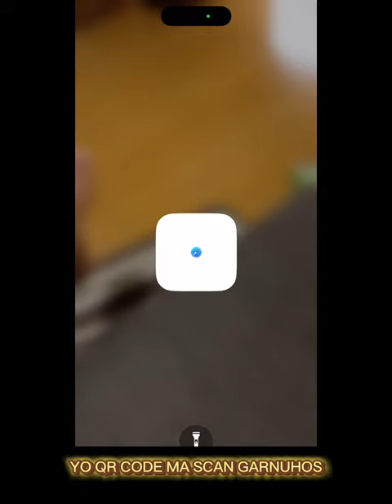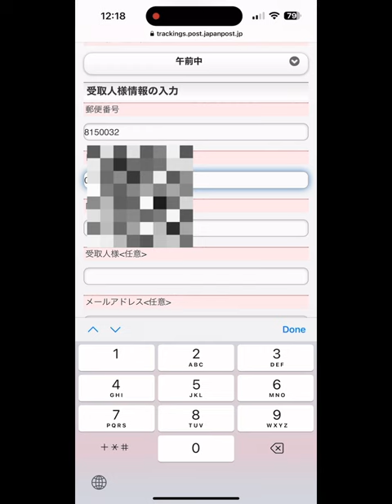APHU NAVAYAKO BELA SAMAN AAUA JAPAN KA MASARI ONLINE BATA MAGAUNE